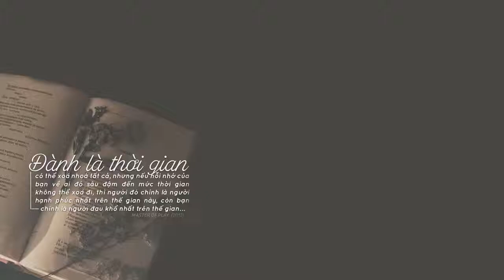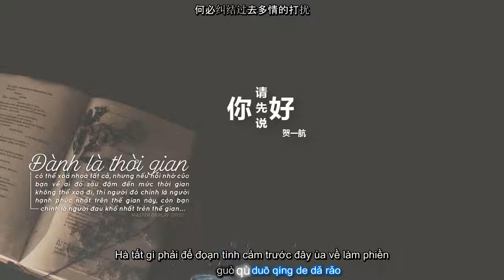Xin hãy nói xin chào trước - Hạ Nhất Hàng | 请先说你好 - 【Pinyin Vietsub】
请先说你好
❥演唱：贺一航
❥作曲：Peter-潘
❥作詞：宋普照
❥Video Editor: Năm Ấy

请先说你好
承诺丢在分手后的天桥
你向左我向右的转角
眼泪它带着无数个问号
青春未老爱就先逃

寂寞在我心底上筑了巢
回忆蔓延全身的细胞
亲身经历有多么的可聊
只留住除我以为的主角

以后再遇见你 再遇见你
请你先说你好
我怕控制不住 就会给你拥抱
打一个招呼也只是出于礼貌
做有风度的人是你的骄傲

若不再遇见你 见不到你
多想说句你好
虽然我不知道你过得好不好
最深的关心也可能会是毒药
何必纠结过去多情的打扰